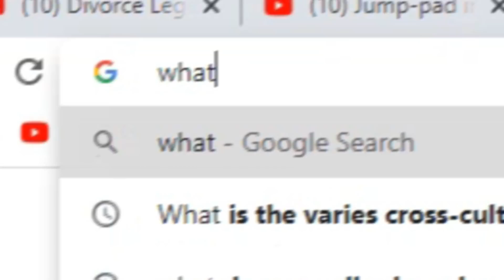Rushia ara ara Fan Service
▬▬▬▬▬▬▬▬▬▬▬▬▬▬ஜ۩۞۩ஜ▬▬▬▬▬▬▬▬▬▬▬▬▬▬
Source of the Video:

Rushia's Twitter!
▬▬▬▬▬▬▬▬▬▬▬▬▬▬ஜ۩۞۩ஜ▬▬▬▬▬▬▬▬▬▬▬▬▬▬